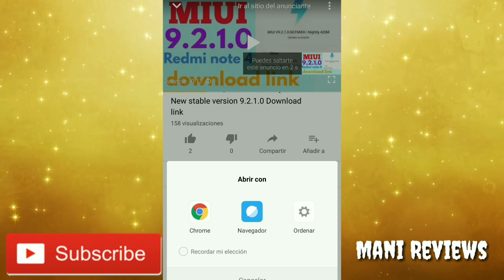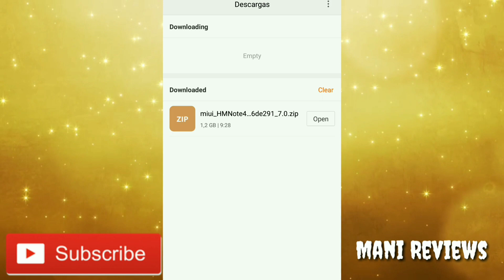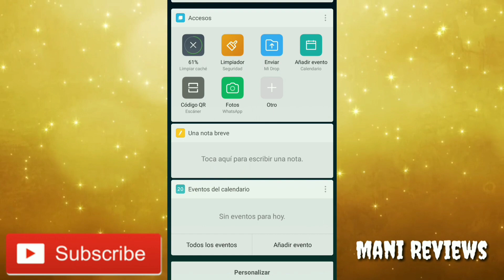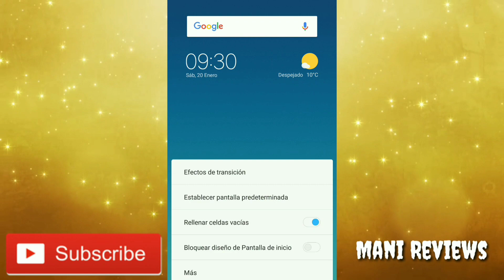MIUI 9.2.1 Stable Update Rolling Out | Redmi Note 4 / 4X SD (Full Review)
Redmi Note 4 MIUI 9.2.1.0 (How to update manually - Full tutorial)